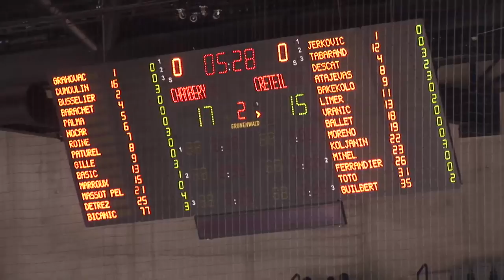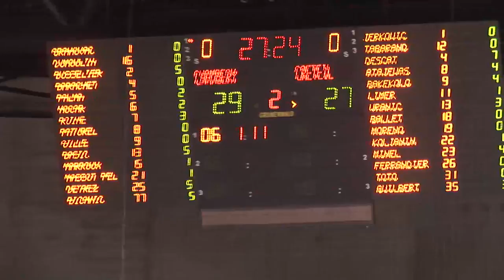CSH / CRETEIL - 1/4 de finale de la Coupe de la Ligue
Les deux équipes s'affrontaient dans un match à enjeu : la qualification pour le Final4 à Nantes ! La victoires sourit aux Chambériens malgré les blessures de Xavier Barachet (douleur au muscle long peronnier latéral) et d'Edin Basic (4 points de suture au front).
Chambéry affrontera Montpellier pour le compte des demi-finales de la Coupe de la Ligue le 10 décembre à Nantes !